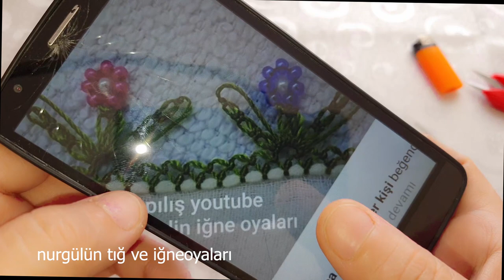handmade#595.TIĞ OYASI İĞNEDEN TIĞA ÇITI PITI İNCİLİ PAPATYALAR